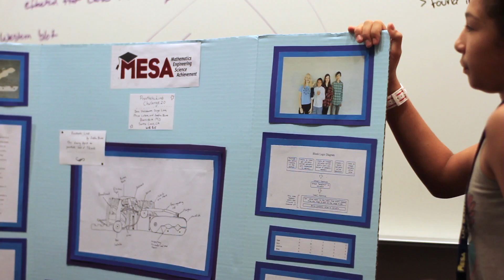Baskin School of Engineering: Girls in Engineering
UC Santa Cruz – Giving Day
May 11, 2016